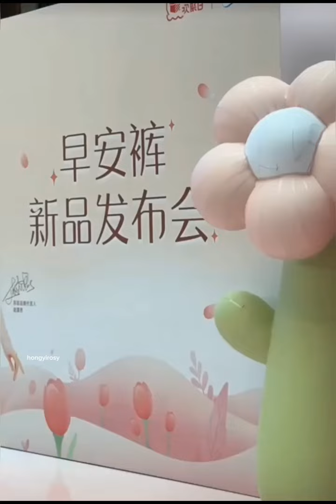ZHAO LUSI 21 APRIL 2024 ( SOFY)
Video Terbaru Zhao Lusi dalam event yang diselenggarakan merk Sofy di Shanghai pada tanggal 21 April 2024